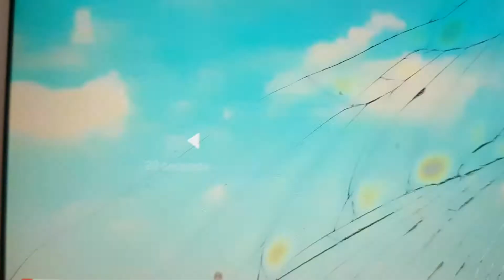karachi first monsoon forcast 🌩🌧⛈🌫☁️⚡☔💧